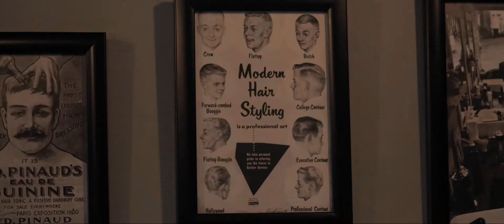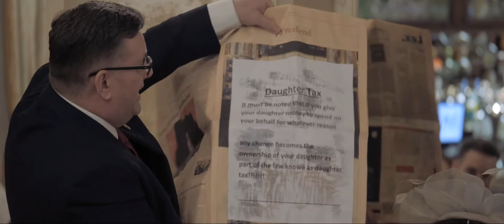Merewood Hotel Wedding Video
Beckie and David decided on The Merewood hotel because The Lake district is a special place for them. Set in an elevated position and overlooking Windermere, England’s longest and most beautiful lake. Dating back to 1812, the hotel has retained much of its historical charm with many of the original features lovingly restored, including the panelled hall and reception. Beckie and David wanted snow on the peaks and her wish was granted for this truly beautiful wedding.